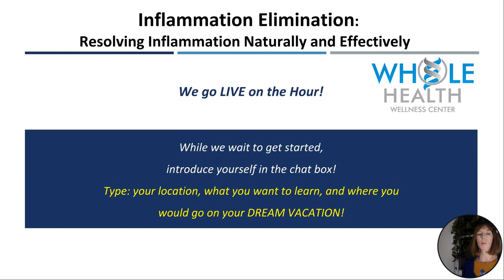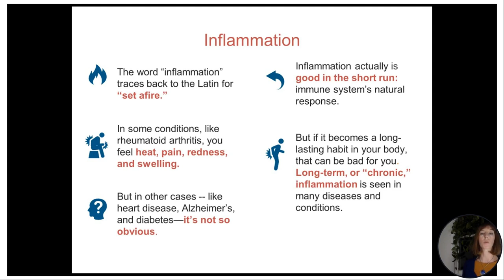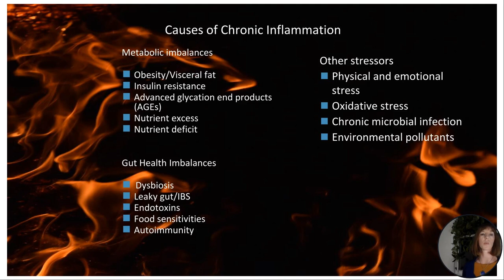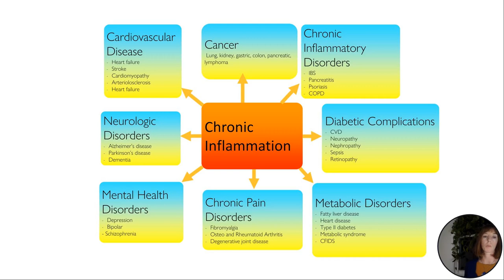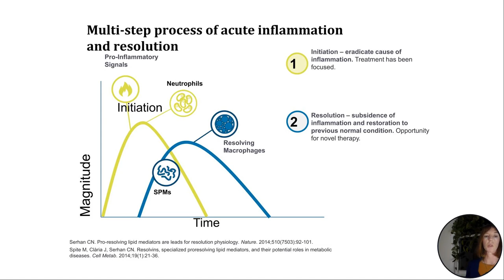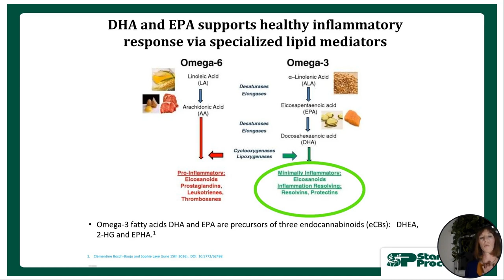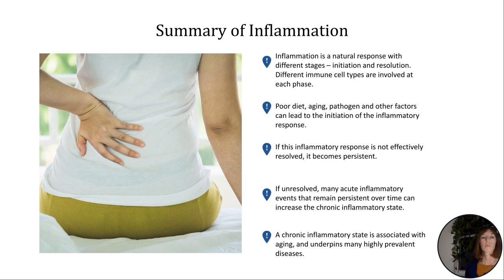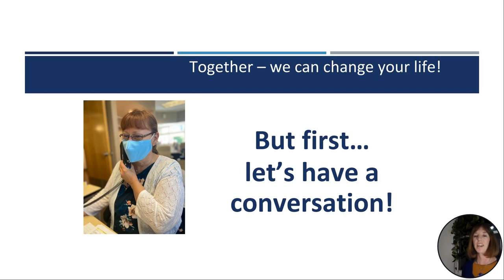Inflammation Elimination with Dr. Karen Bender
Dr. Karen Bender, ND, RN discusses the naturopathic approach to chronic inflammation in this informative webinar presented by Whole Health Wellness Center in Farmington, CT.